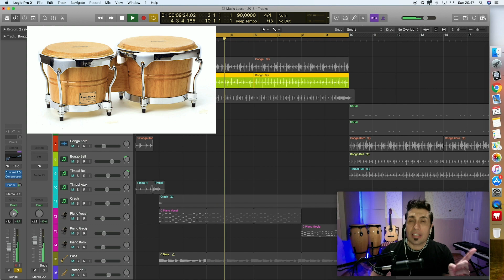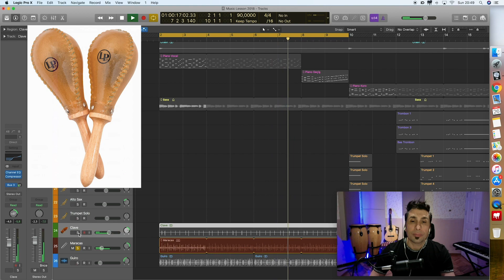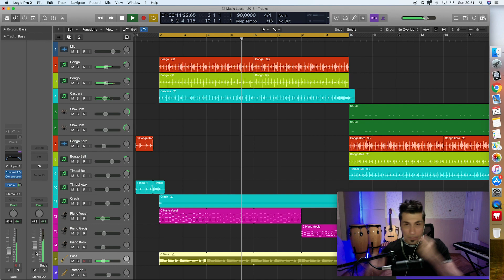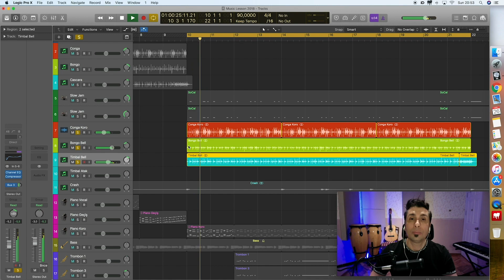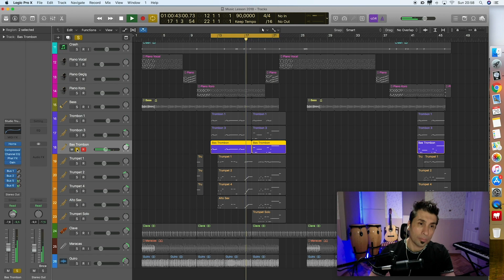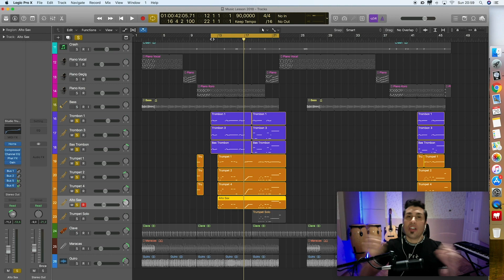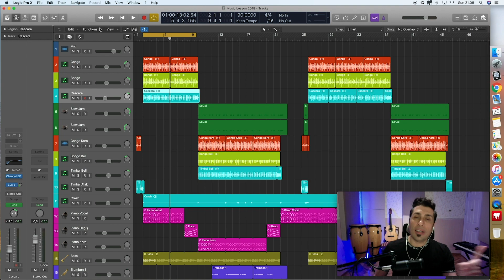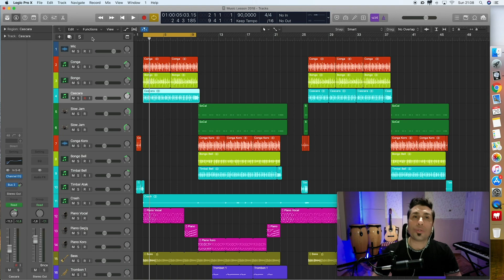Salsa Dance Musicality Vol.1/With English Subtitles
Salsa Dance Musicality. I 'm talking about what is salsa music, which instruments it consists of, the styles of the instruments and how we hear them better...